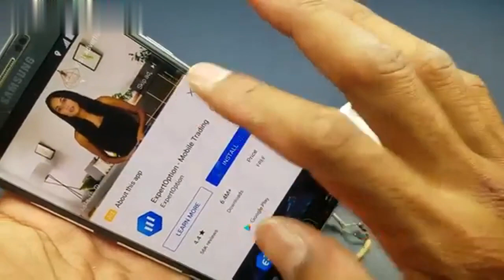New FREE INTERNET data Wi-Fi 100 percentage at unlimited for free home